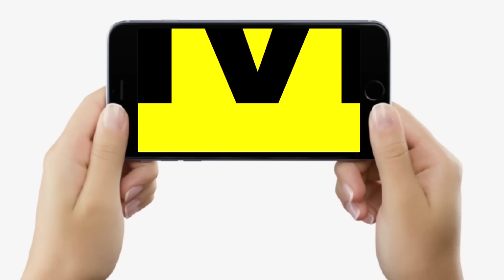Bihar Land Survey से सावधान किया, इनकी जमीन जा रही हाथ से, बोले Ram Surat Rai, बहने से ऐसे..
देखें वीडियो, बिहार में जमीन सर्वे से सावधान, इनके हाथ से जा रहा सबकुछ, बहनों का हिस्सा चाहिए तो ऐसा कीजिए, बोले पूर्व मंत्री...

Bihar Land Survey से सावधान किया, इनकी जमीन जा रही हाथ से, बोले Ram Surat Rai, बहने से ऐसे | Bihar News | LiveCities